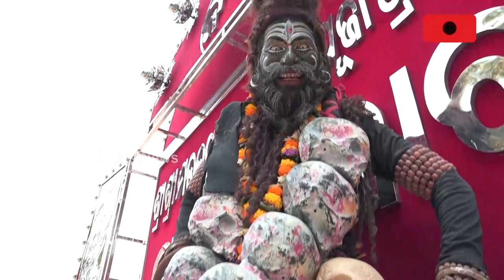ସାଂସ୍କୃତିକ ଢଙ୍ଗରେ ମା'ଙ୍କ ଶୋଭାଯାତ୍ରା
ଢ଼େଙ୍କାନାଳରେ ସାଂସ୍କୃତିକ ଢଙ୍ଗରେ ମା'ଙ୍କ ଶୋଭାଯାତ୍ରା। ଦେଖନ୍ତୁ ଦୃଶ୍ୟ...।